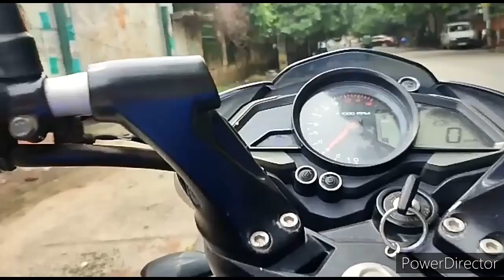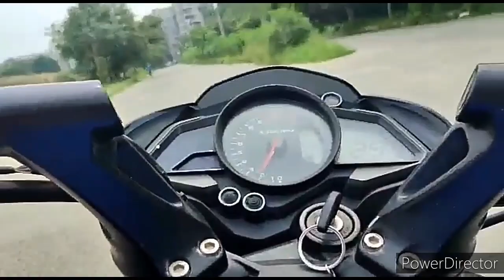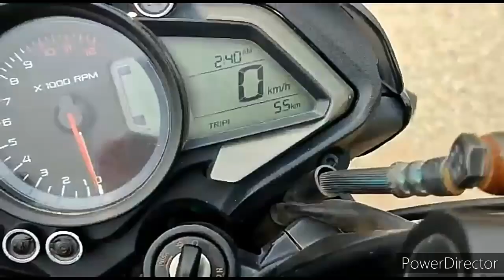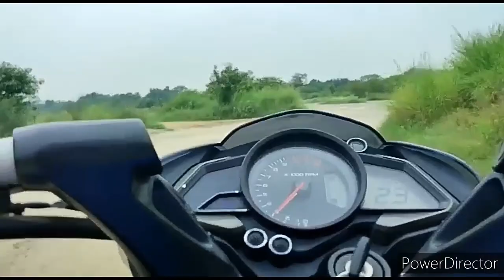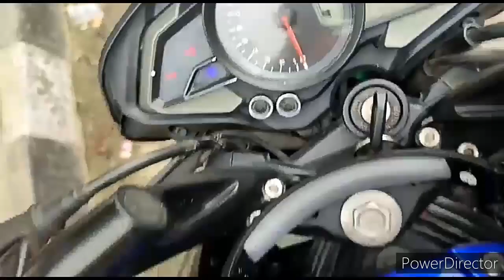Pulsar ns average test sochi ni thi itni degi | bhot ***************** kya kre ab to le li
wild__driver
rao1000_